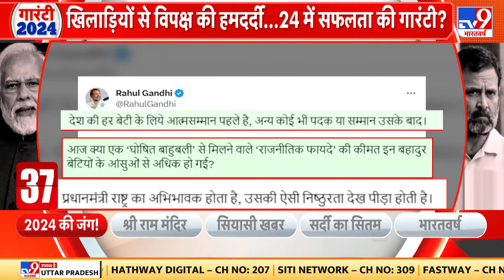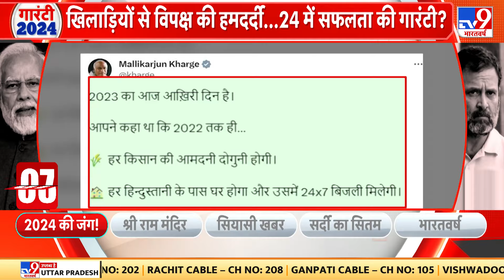Rahul Gandhi: खिलाड़ियों के मेडल लौटाने पर राहुल गांधी ने PM Modi पर साधा निशाना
खिलाड़ियों के मेडल लौटाने का मामला एक बार फिर से सुर्खियो में है जिसपर Rahul Gandhi ने मोदी सरकार से कुछ सवाल किए हैं...पार्टी अध्यक्ष  खरगे ने किसानों के मुद्दे पर सरकार पर तंज कसा